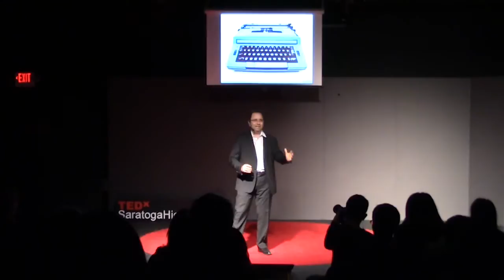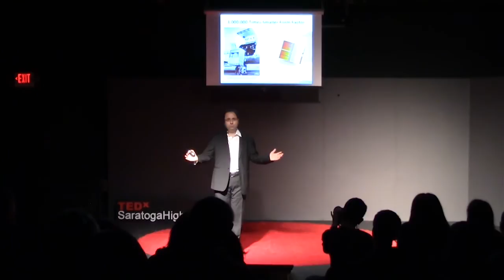Today is tomorrow's yesterday: technology never stops | Keyvan Esfarjani | TEDxSaratogaHighSchool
CEO of Intel Micron Keyvan Esfarjani sheds new light on how fast technology is really moving, and gives us perspective on how big "small tech" can be.

Keyvan Esfarjani is a vice president at Intel Corporation in the Technology & Manufacturing Group and the co-executive officer of IM Flash Technologies LLC, a joint venture formed by Intel and Micron Technology Inc. to manufacture world-class NAND Flash memory products. He leads and manages a large-scale independent operation that encompasses highly advanced NAND Flash memory technology. Esfarjani’s tenure with Intel began in 1996, when he joined the company as a senior industrial engineer. Since that time, he has held various leadership roles in engineering and manufacturing to enable 12 technology startups with expertise spanning across logic, NOR/NAND Flash memory and chipset technologies. Esfarjani was also an Intel plant manager in Santa Clara and the co-director for the Intel California Technology and Manufacturing organization.